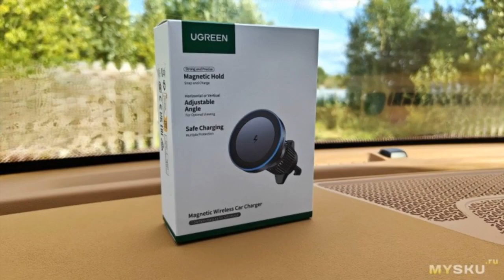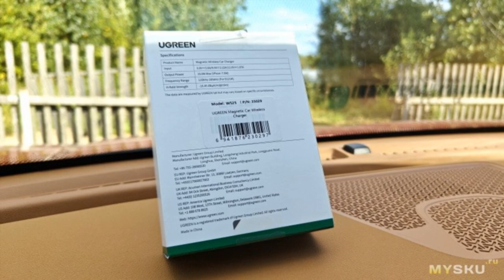Беспроводная зарядка для авто с поддержкой MagSafe Ugreen W525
Компания Ugreen представляет новую автомобильную беспроводную зарядку с поддержкой метода крепления MagSafe. Проверим ее на Архангельских плохих дорогах.  Технические параметры описаны в картинке со страницы товара Поставляется в коробке с ...
Отзыв на товар с Aliexpress Беспроводная зарядка для авто с поддержкой MagSafe Ugreen W525